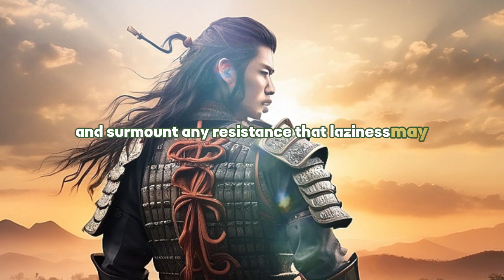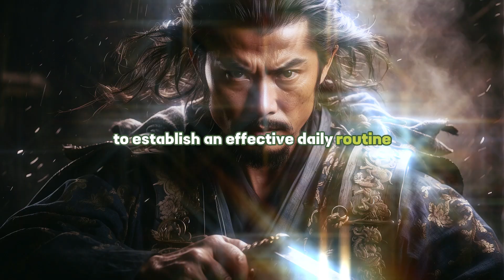Apply this 7 samurai wisdoms that change your life in 2024 : By Miyamoto Musashi Stoic philosophy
🎥 About the Video:
Explore the transformative power of samurai philosophy in "7 Samurai Principles That Will Change Your Life in 2024." In this enlightening video, we delve deep into the timeless wisdom of the samurai and how you can apply their principles to navigate the complexities of the modern world. Discover how embracing concepts like discipline, resilience, and mindfulness can empower you to shape your own destiny in the coming year.

🌟 What You'll Discover:

Seven key samurai principles that can serve as a guiding light for personal growth and success in 2024.
Practical insights into how these principles can be integrated into your daily life, fostering positive change and resilience.
Stories and examples illustrating the impact of samurai wisdom on individuals striving to overcome challenges and achieve their goals.
How the ancient wisdom of the samurai aligns with contemporary values and aspirations, making it relevant for your journey in the year ahead.
🎬 Recommended Videos:

[Link to Related Video 1]
[Link to Related Video 2]

Join us on this transformative journey as we explore the profound teachings of the samurai.

Follow our channel for regular updates, inspiring stories, and practical tips on applying samurai principles to enhance your life. Embrace the spirit of the samurai and embark on a path of personal growth and resilience.